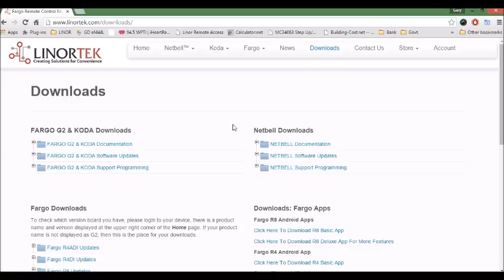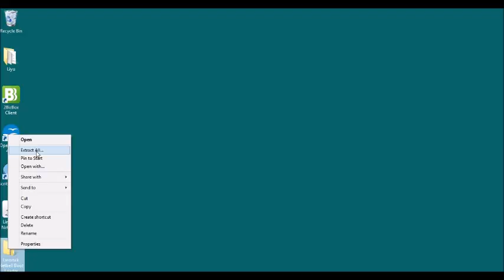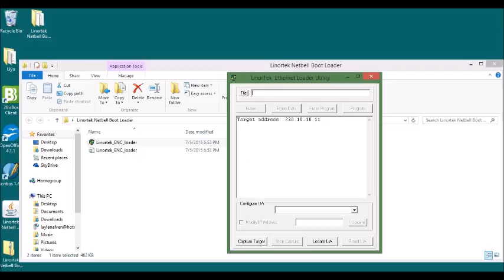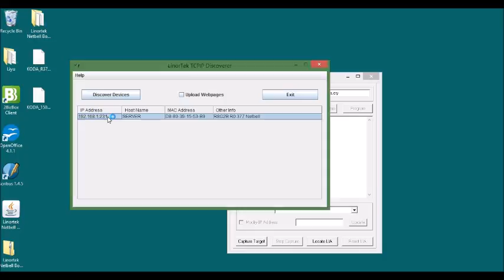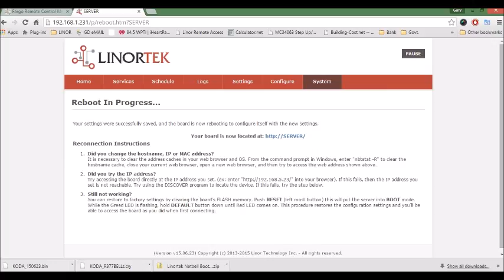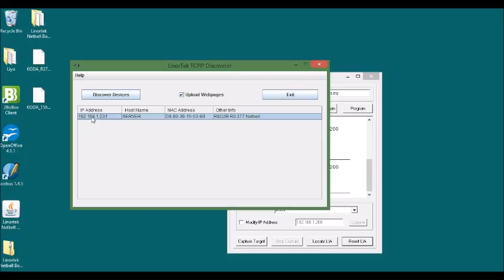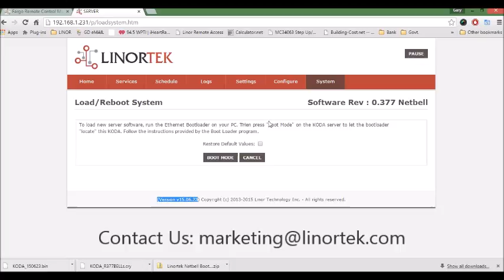How to Update Software Using Boot Loader Program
From time to time Linortek may release new server software adding new features or fixing bugs. This software can be loaded onto the server using the Bootloader available on our Linortek's download page.  This video will show you how to update your Linortek TCP/IP devices software using the Bootloader program. For more information about Linortek products, please visit our